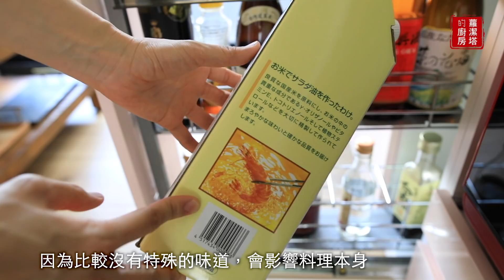蘿潔塔廚房大揭密！！介紹廚房的收納，用品、調味料等等～趕快進來看吧！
【蘿潔塔的廚房】蘿潔塔廚房大揭密！！介紹廚房的收納，用品、調味料等等～趕快進來看吧！

今天沒有料理，只有參觀我的廚房，因為預算有限，房子很小，這個廚房沒有我最想要的中島，但是花了我很多心血規劃以及爸爸的幫忙，才有今天整齊明亮的感覺，加上動線流暢，所以我每天都能很愉快的料理!

當初買下這個老舊的公寓是個意外，跟自己心裡所想的藍圖有很大的出入，只能說口袋不深的人，買房子的選擇真的不多。 剛買的時候，房子內部已有裝潢，廚房外觀看起來很新，該有的都有，但是仔細看收納櫃或爐台都是很粗糙的工，也沒有我想要的廚下洗碗機，請系統家具的來看，都搖搖頭說現在已經不能裝，持家男說:就將就用吧!! 為了這件事，我開導他很久(事實上是爭吵XD)，買房子這麼貴的支出都花了，一個不喜歡的廚房，怎能將就用，我說:一個不喜歡的人，你能將就在一起嗎?

就這樣，房子終於決定打掉重練，找了設計公司重新幫我整體設計規劃，不過房子太小，設計公司看不起，報價也很高，所以就放棄了。 後來找統包來估價，想自己設計，簡單的裝修一下就好。找來了很多人來看，發現自己的房子隔間牆都是主牆，不能亂動，唯一能打掉的就是當初屋主裝潢補上去的牆，這道牆遮蔽了所有的光線，讓整個廚房看起來非常的狹隘，所以不把它打掉我會非常難受ＸＤＤ

找了幾個做工程的來看，打掉這片牆加上一些修復牆的邊緣、清理打掉的廢料、接一條排水管等等，就這一小塊，不包括其他的工程，開價將近30萬！！！是我沒行情還是我看起來太凱？？？

其實塔塔的爸爸以前是水泥師傅，就算我不會抹牆，看了一輩子，怎麼說也覺得價格太離譜了點。因為爸爸年紀大了，如果在經濟允許下，我還是希望花錢請人做，不想出動老爸。不過殘念的是，扣掉自備款，我們經濟有限ＸＤＤ 最後還是忍不住請爸爸來看一下，這樣簡單改一改大概要多少錢？？？

爸爸看了看，幫我估算一下，大概2-3天就可以做好這簡單的工程，所以原先預計在這片牆花30萬，最後3萬搞定。爸爸不但幫我開了這片落地窗，讓陽光灑進來，請人幫我把廚房的地板打掉，重上水泥地鋪平，接好廚房的排水管線，人工、材料錢跟載運垃圾的清理費，就這樣省下好多錢。重新管線的設計，讓我人生第一台崁入式洗碗機終於能在我家出現了XD

房屋裝潢完成時，持家男淡淡說了一句話:人生有些事情要有堅持，你的堅持是對的!
最後，我要跟爸爸道謝，今天沒有爸爸幫忙，我想這廚房大概也沒辦法變成現在這個樣子。